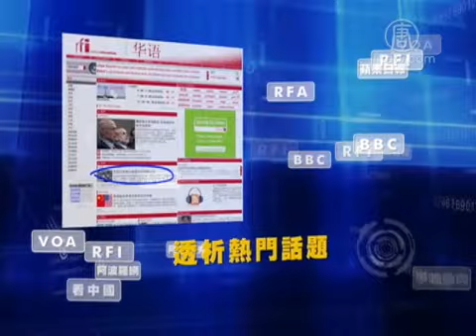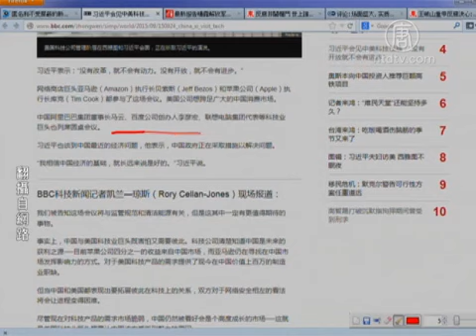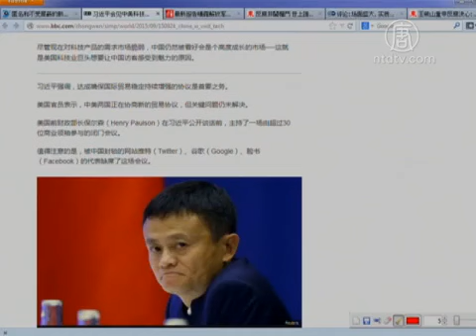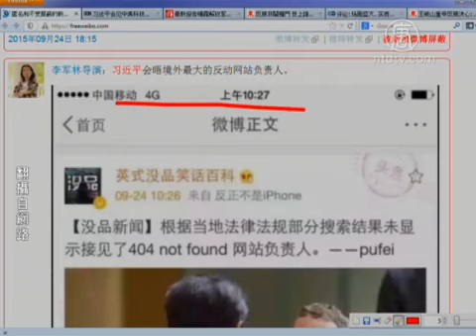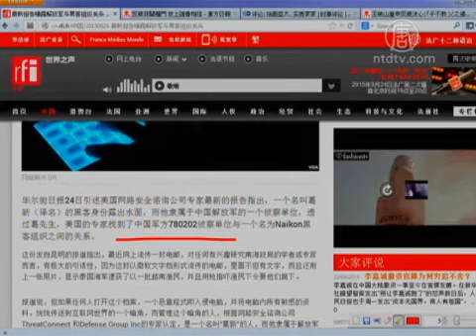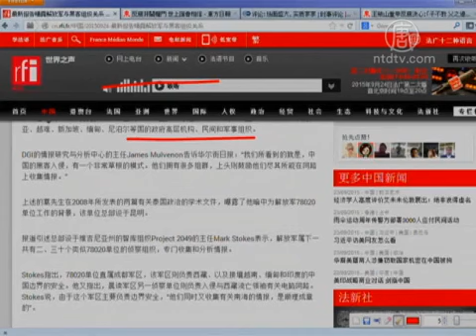【今日点击】习近平会见中美科技领袖：没有开放就没有进步(黑客)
【今日点击】习近平会见中美科技领袖：没有开放就没有进步 (NTDNewsClick) 来源：